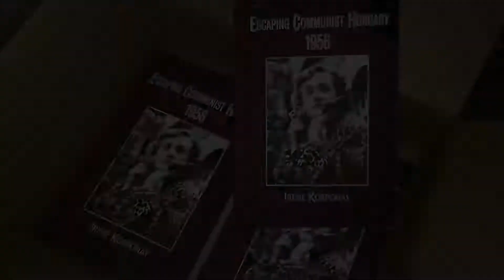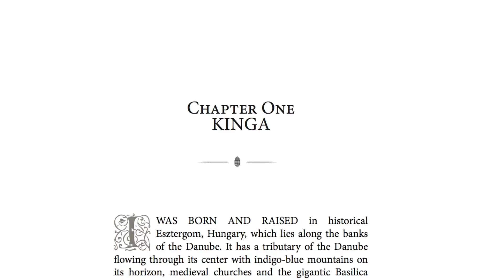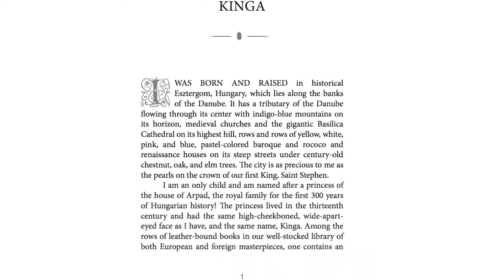Escaping Communist Hungary 1956 - Interview With the Author